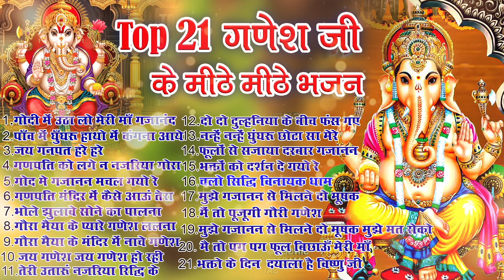Top 21 गणेश जी हिट भजन~ New Ganpati Bhajan 2024 ~Ganesh Bhajans~New Bhajan 2024 ~Ganesh Bhajan 2024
ganesh bhajan 2024 new ,
 ganesh bhajan ,
 ganesh utsav ,
 Ganesh Chaturthi ,
 ganesh chaturthi songs ,
 ganesh songs ,
 ganesh song ,
 2024 ganesh ,
 2024 ganesh chaturthi ,
 ganesh vandana ,
 ganpati vandana ,
 ganesh bhajan 2024 ,
 ganesh ji ke gane ,
 ganesh ji ke song ,
 ganesh ji ke superhit bhajan ,
 ganesh chaturthi ke bhajan ,
 गणेश भजन ,
 गणेश उत्सव ,
 super hit ganesh bhajans ,
 ganpati bappa song ,
 गणेश भजन 2024 ,